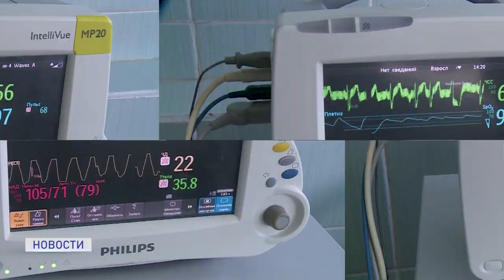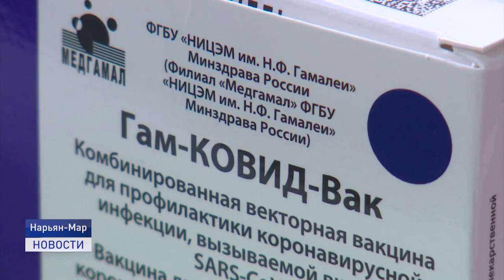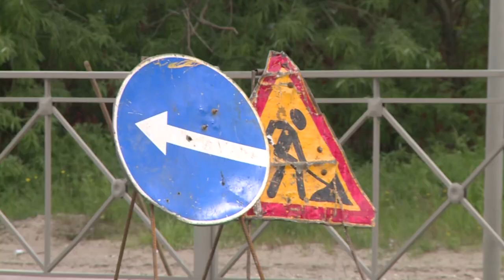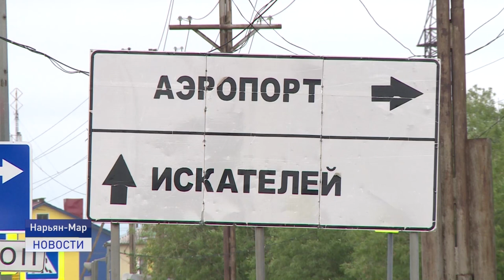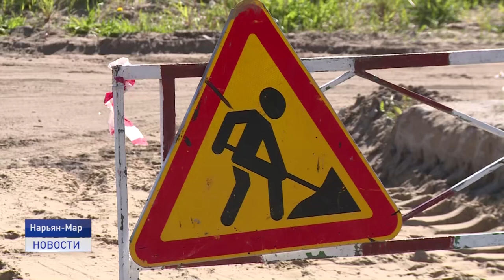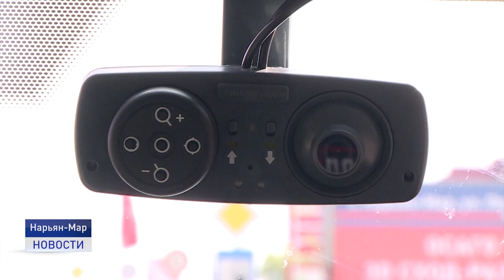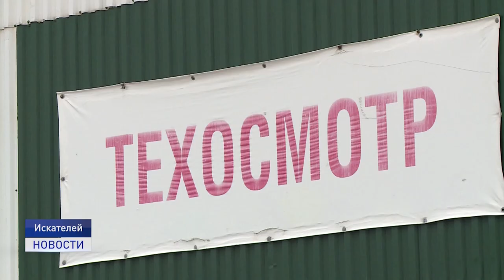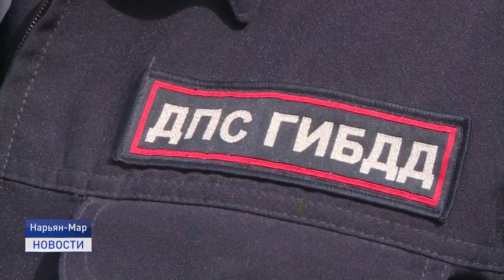Новости Ненецкого округа от 02.07.2021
Четвертый летальный исход от коронавируса в округе за неполный месяц. Восемь новых случаев заражения коронавирусной инфекцией. 252 человека, близко контактировавших с заболевшими, изолированы. Такова статистика сегодняшнего дня.

Улицы Нарьян-Мара этим летом украсят почти десять тысяч цветов. Бархатцы, петунии и сальвии - это саженцы, которые хорошо приспособлены к северному климату. О буднях "Чистого города" расскажем сегодня.

3 июля сотрудники ГИБДД отмечают профессиональный праздник и 85-летний юбилей Российской госавтоинспекции.